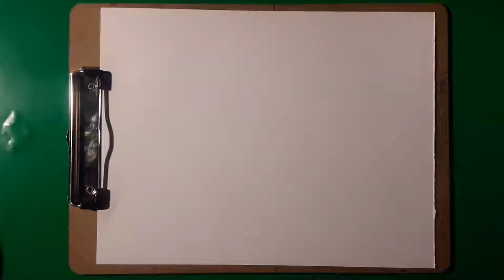⚠HOW TO DRAW LETTERS FOR TATTOO⚠